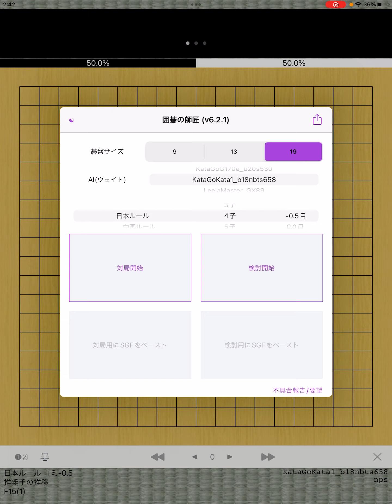【囲碁の師匠katago変則打ち込み碁】13 四子局【囲碁】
9子局スタートで

勝ったら置き石1つ減らす。

3連敗で置き石1つ増やす。

という変則打ち込み碁で

何子までいけるかやっていこうと思います。

今回は4子局です。